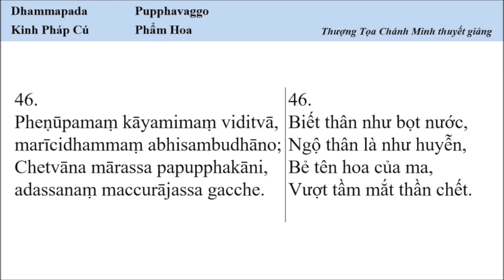Giảng giải kinh pháp cú: Câu 46 phẩm Pupphavaggo (Phẩm hoa). TK Chánh Minh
Nguồn: TK Chánh Minh